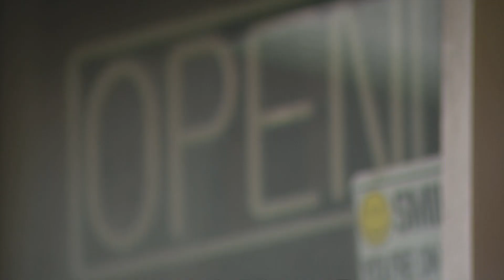The time Pat interviewed Mr. X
for social